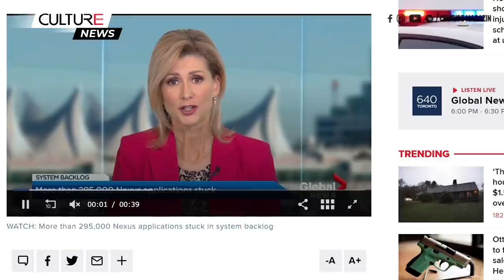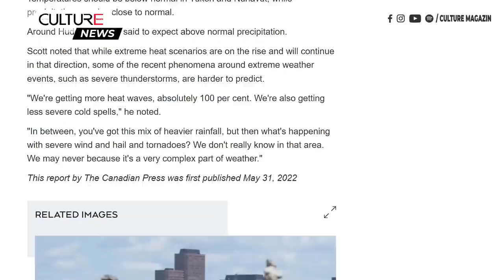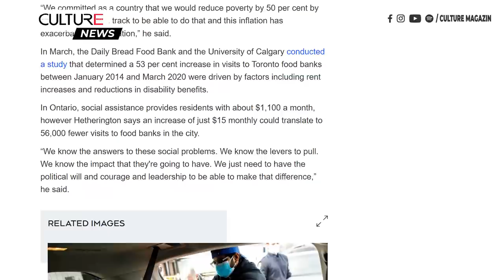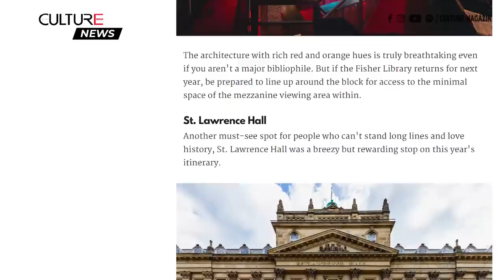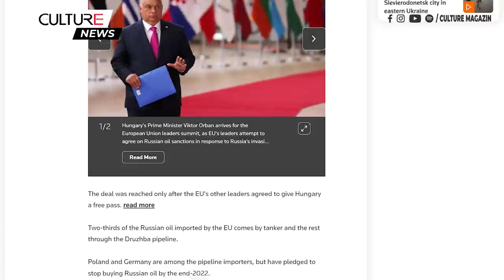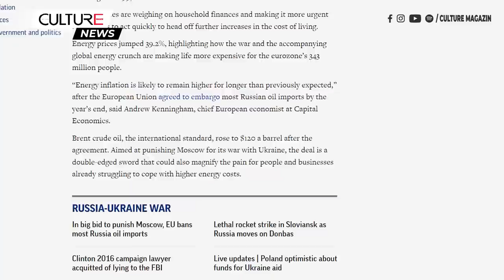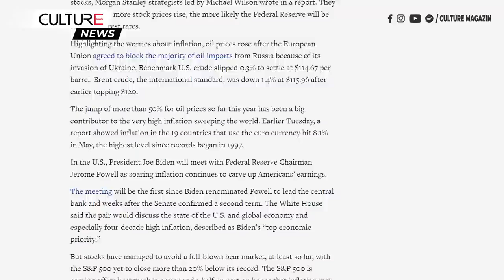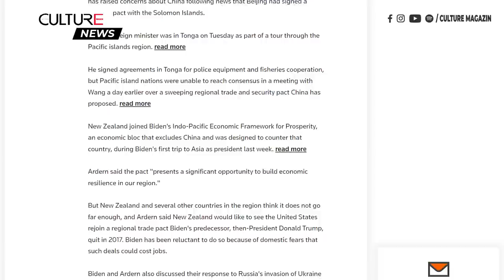🔴 TIN CANADA & TG CHIỀU 31/05 | Canada giữ các biện pháp Covid ở biên giới tới tháng 6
00:00 Canada:
● Các biện pháp COVID-19 ở biên giới sẽ duy trì cho đến ít nhất là cuối tháng 6
● Dự báo nhiệt độ mùa hè nóng bức và các cơn bão lớn quét qua phần lớn Canada
● Nền kinh tế Canada tăng trưởng 3,1% trong quý đầu tiên, chậm hơn dự kiến
● Chi phí thực phẩm tăng khiến nhiều người Canada sử dụng ngân hàng thực phẩm hơn
● 5 tòa nhà huyền thoại trong dịp Doors Open Toronto

12:22 Thế giới:
● EU đồng ý cấm vận dần dần dầu mỏ của Nga, miễn trừ cho Hungary
● Ngân hàng hạt giống khổng lồ của Ukraine có nguy cơ bị mất khi chiến tranh hoành hành
● Lạm phát khu vực đồng tiền chung châu  Âu đạt mức kỷ lục 8,1% trong bối cảnh chi phí năng lượng tăng
● Hầu hết các cổ phiếu giảm giá trên Phố Wall khi giá dầu thô leo thang
● Mùa vụ lúa mì của Hoa Kỳ bị ảnh hưởng bởi mùa đông khô hạn sau đó là mùa xuân ẩm ướt, làm tăng thêm tình trạng khan hiếm toàn cầu
● Thủ tướng New Zealand gặp tổng thống Biden để thảo luận về chiến lược Ấn Độ Dương - Thái Bình Dương của Hoa Kỳ